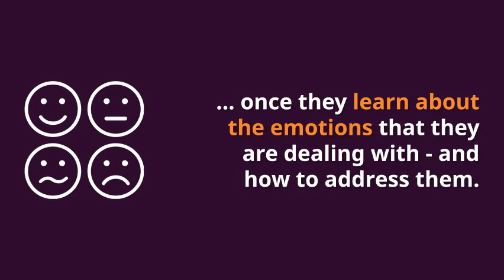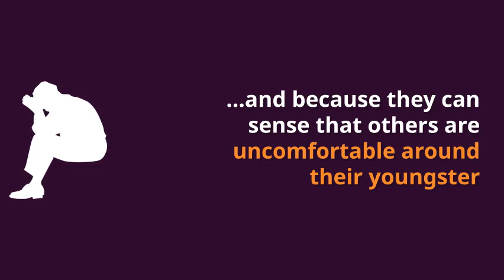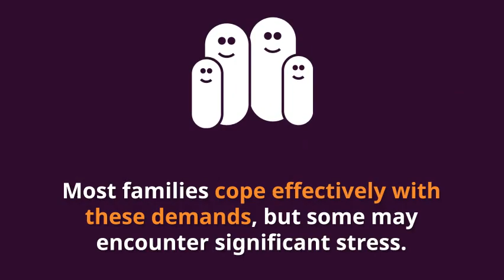The Heavy Demands Placed on Parents Raising Kids on the Autism Spectrum